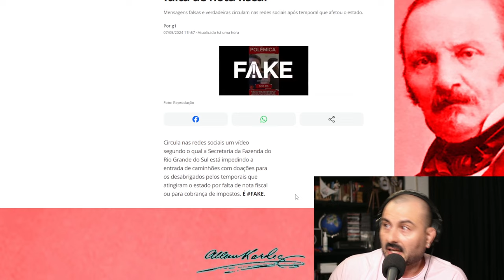Alberto Almeida fala sobre enchentes no Rio Grande do Sul e espalha Fake News de Pablo Marçal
É FAKE que Rio Grande do Sul está impedindo chegada de doações por falta de nota fiscal

UM OLHAR ESPÍRITA DA TRAGÉDIA NO RIO GRANDE | Alberto Almeida